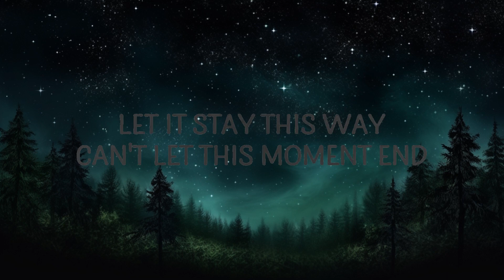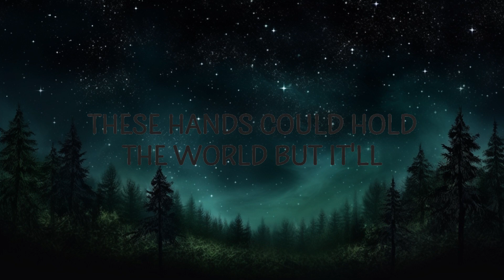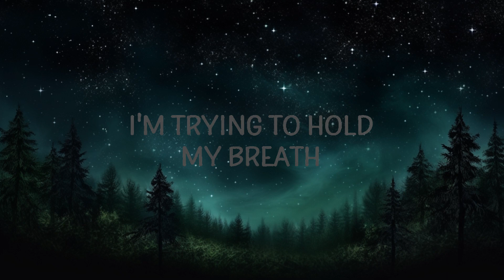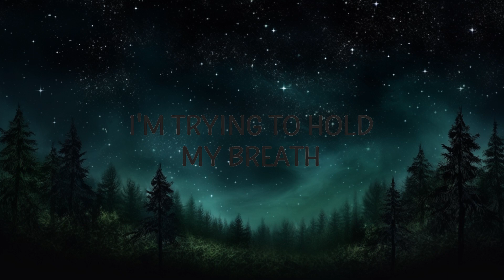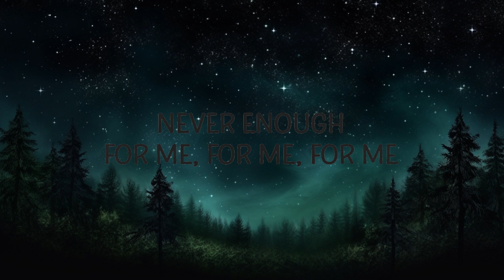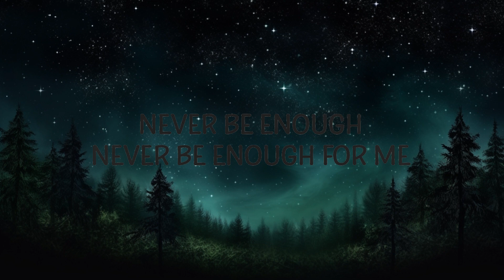1 Hour | The Greatest Showman - Never Enough - Lyrics Zone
1 Hour |  The Greatest Showman - Never Enough  - Lyrics Zone
1 Hour |  The Greatest Showman - Never Enough  - Lyrics Zone
1 Hour |  The Greatest Showman - Never Enough  - Lyrics Zone
The Greatest Showman - Never Enough

"Never Enough" is out now.

(Lyrics):
[Verse]

[Chorus]
Never be enough for me

[Post-Chorus]
Never, never
Never, never
Never
For me, for me
Never enough
Never enough
Never enough

[Post-Chorus]
Never, never
Never, never
Never

[Outro]
For me

Lyric video for Never Enough by Loren Allred on Cakes & Eclairs lyrics channel.